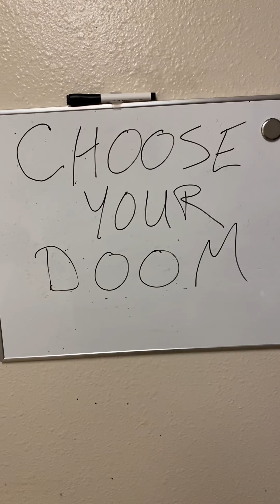Choose your doom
Funny little game show skit/parody